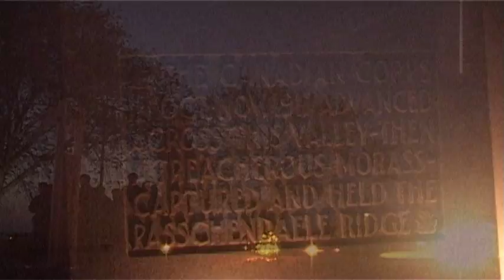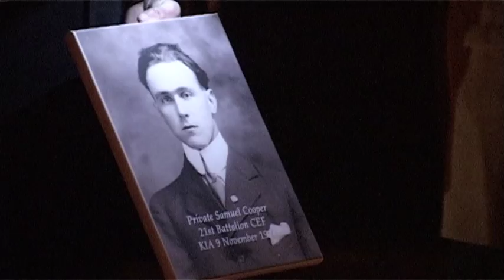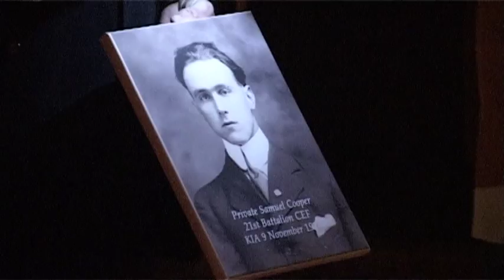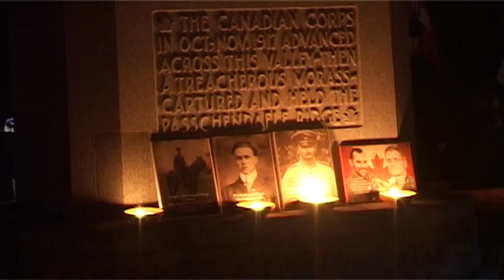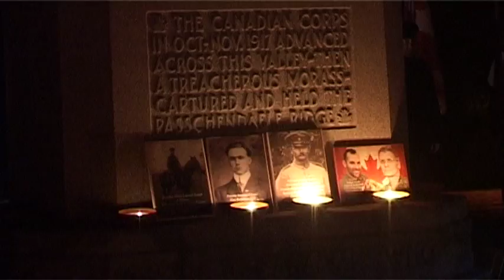Passchendaele Ceremony 10 Nov 14 Part 1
Crest Farm - Passendale - 10/11/2014
Op 10 november 1917. het gebeurde eindelijk! De entente troepen hebben Passendale veroverd en de Duitsers uit het dorp verdreven. Sinds 31 juli 1917, streden de Britten samen met de Canadezen, ANZACS en vele andere eenheden, om één doel te bereiken: de Duitsers uit Passendale verdrijven. Dit werd de Derde Slag om Ieper, beter gekend als de Slag om Passendale. De slag verliep niet vlekkeloos. Door de enorme beschietingen, werden de beken en grachten vernield en de hevige regen die nadien volgde, maakte de situatie niet al te best. Het slagveld werd één groot moeras. Loopgraven liepen onder water, laat staan de schuilplaatsen onder de grond (Dugouts) die continu leeg gepompt moesten worden. De slag leverde meer dan 500.000 slachtoffers op! Jaarlijks wordt het einde van de Slag om Passendale herdacht aan Crest Farm Canadian Memorial. Het monument staat op een heuveltje waar vroeger een boerderij stond genaamd Crest Farm. Het lag achter één van Duitslands hoofdlinies, de Flandern 2 stellung. Het monument herdenkt de zware verliezen van het Canadese leger tijdens de 700 meter lange mars tijdens de "Slag om Passendale". Toch duurde deze mars tien dagen vooraleer het 6de Bataljon van de 2de Canadese Divisie de Sint-Audomaruskerk van Passendale kon bereiken. De herdenking omvatte zoals gewoonlijk een misviering, een fakkeltocht richting Passendale en zoveel meer.

On November 10, 1917. finally it happened. The Entente troops captured Passchendaele and chased the Germans out the village. Since July 31, 191 , the British fought with the Canadians, ANZACS and many other units, to capture Passchendaele and push back the Germans behind. This was the Third Battle of Ypres, better known as the Battle of Passchendaele. The battle was not smooth. Due to the massive shelling, rivers were destroyed and the heavy rain that followed made the situation not well. The battlefield was a big swamp. Trenches were underwater, let alone the shelters underground (dugouts) that had to be continuously pumped. The battle resulted in more than 500,000 casualties! Each year, the end of the Battle of Passchendaele is commemorated at the Crest Farm Canadian Memorial. The monument stands on a hill where once stood a farm called Crest Farm. It was behind one of Germany's main lines, the Flandern 2 Stellung. The monument commemorates the heavy losses of the Canadian Army during the 700 meter long march during the "Battle of Passchendaele". Yet this march took ten days before the 6th Battalion of the 2nd Canadian Division reach the St. Audomaruschurch of Passchendaele. The commemoration contained as usual a holy mass celebration, a torchlight towards Passchendaele and much more.

Tekst R. Deltombe